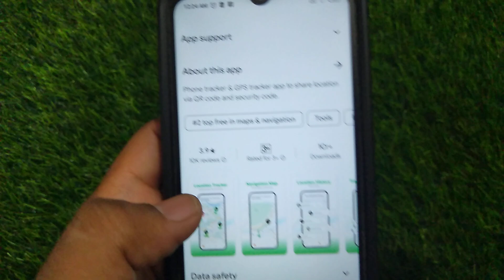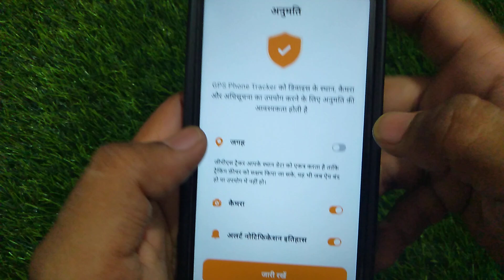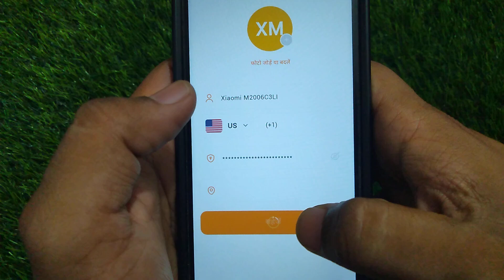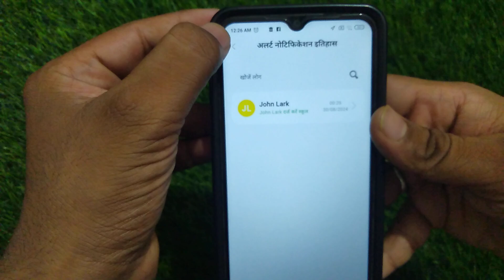Gps Location Tracker for phone app kaise use kare || How To Use gps Location Tracker for phone app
1, gps Location Tracker for phone app kya hai
2, gps Location Tracker for phone app kaise chalaye
3, gps Location Tracker for phone app kaise use karte hai